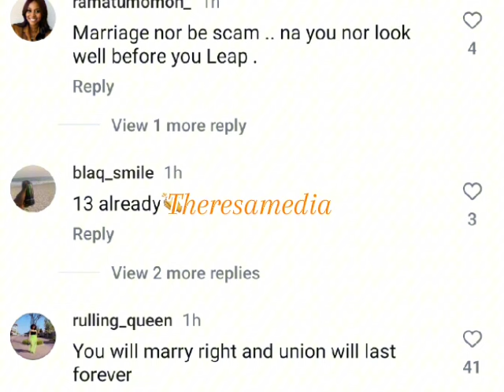How Mercy Johnson & husband celebrates 13years wedding anniversary 😍😍